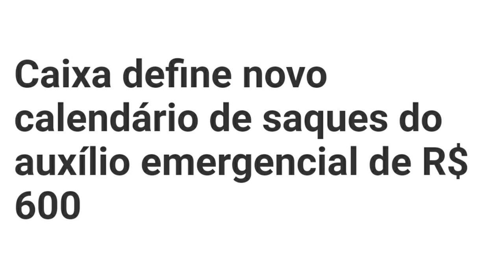💳Caixa define novo calendário de saques do auxílio emergencial de R$ 600, Mudou tudo, saiba aqui.😷